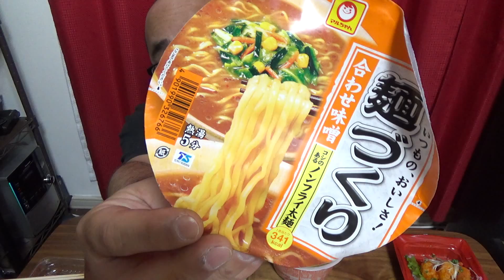【スーパー作戦】麺づくり サーモンチーズフライ エビチリ丼 餃子 家